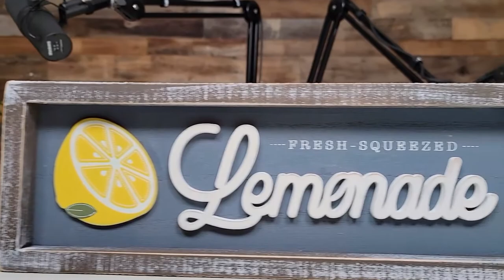Lemonade Stand Stories Podcast | Behind The Scenes with Eric Osmond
Behind the scenes of the Lemonade Stand Stories Podcast with Charan Prabhakar!

Or find it on: Spotify / Apple / Google Podcasts at Lemonade Stand Stories